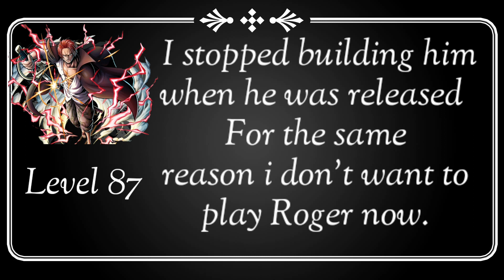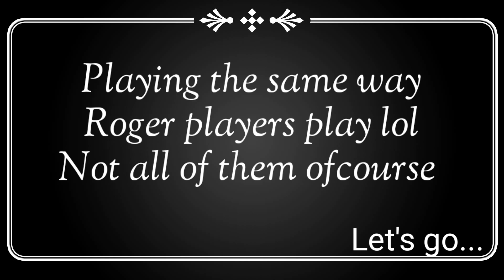OPBR. ~ SHANKS ~ THE IMPASSIVE. THE IMPENETRABLE. ONE PIECE BOUNTY RUSH.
" The Courageous Moments That You Created By Risking Your Life Just Now Have Changed The Future Of The World Tremendously, For Better Or Worse..."

SHANKS
OPBR